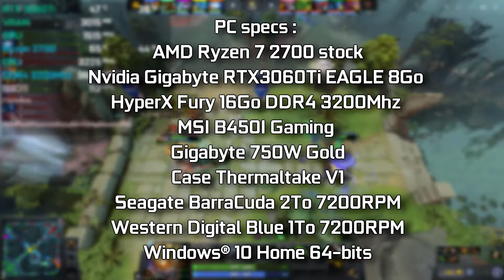Dota 2 | RTX 3060 Ti & Ryzen 2700 [Ultra Settings]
This is Dota 2 in Ultra settings in 1080p.

🖥️ My PC specs :
🔹 AMD Ryzen 7 2700 stock
🔹 Nvidia Gigabyte RTX 3060Ti EAGLE 8Go